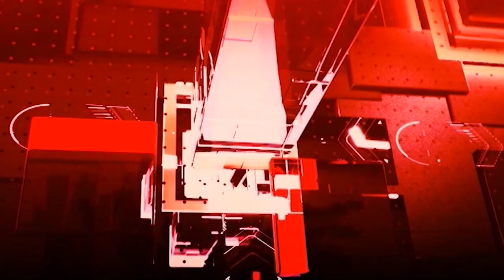Chhattisgarh की बड़ी खबरों का खास Bulletin | Latest News